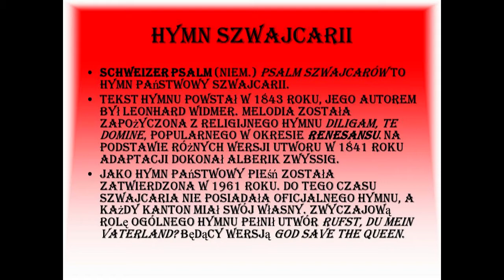Hymn Szwajcarii-Schweizer Psalm (Psalm Szwajcarów)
Wszystkie wersje Psalmu znajdują się w opisie.

Psalm Szwajcarów
tłumaczenie na polski

Kiedy poranne niebo promienieje
Ty, Panie jesteś na nim w jasności
Ty, najsławniejszy, najwspanialszy.
Kiedy Alpy promienieją chwałą
Módlcie się Szwajcarzy, módlcie się.
Czujemy i rozumiemy
Czujemy i rozumiemy
Boga w naszej Ojczyźnie
Boga, Pana w naszej Ojczyźnie.

Schweizer Psalm
wersja niemiecka

Trittst im Morgenrot daher,
Seh' ich dich im Strahlenmeer,
Dich, du Hocherhabener, Herrlicher!
Wenn der Alpen Firn sich rötet,
Betet, freie Schweizer, betet.
Eure fromme Seele ahnt,
Gott im hehren Vaterland!
Gott, den Herrn im hehren Vaterland!

Cantique Suisse
wersja francuska

Sur nos monts, quand le soleil
Annonce un brillant réveil,
Et prédit d'un plus beau jour le retour,
Les beautés de la patrie
Parlent á l'âme attendrie:
Au ciel montent plus joyeux,
Les accents d'un coeur pieux,
Les accents émus d'un coeur pieux.

Salmo Svizzero
wersja włoska

Quando bionda aurora
Il mattin cindora,
L'alma mia t'adora
Re del Ciel.
Quando l'alpe gia rosseggia
A pregare allor t'atteggia,
In favor der patrio suol.
Cittadino lddio lo vuol,
Cittadino Dio, si Dio lo vuol.

Psalm Svizzer
wersja retoromańska

En l'aurora la damaun ta salida il carstgaun,
spiert etern dominatur, Tutpussent!
Cur ch'ils munts straglischan sura,
ura liber Svizzer, ura.
Mia olma senta ferm,
Mia olma senta ferm Dieu en tschiel,
il bab etern, Dieu en tschiel, il bab etern.